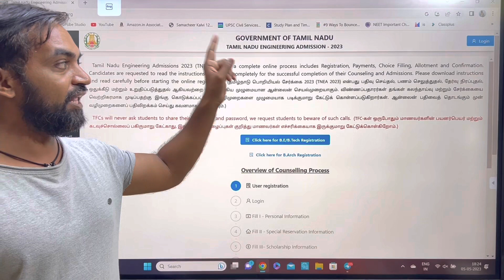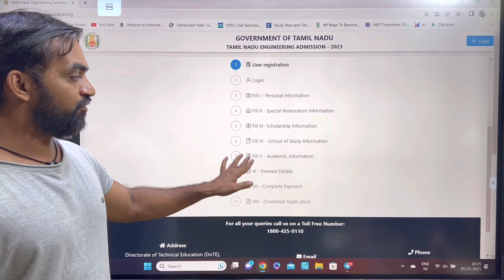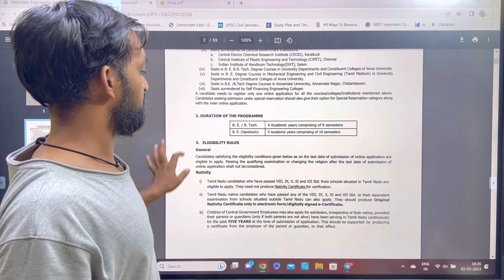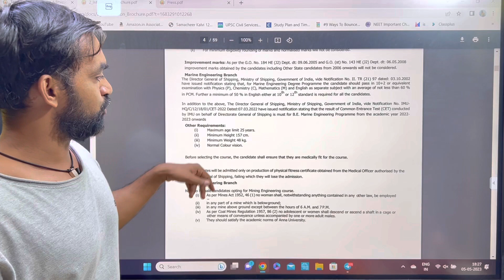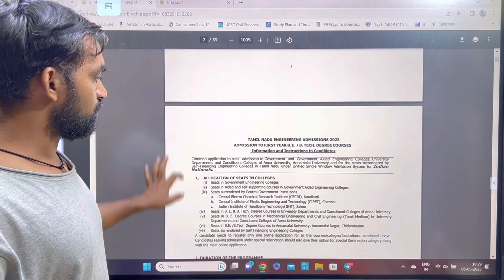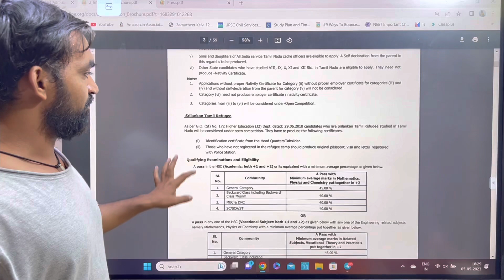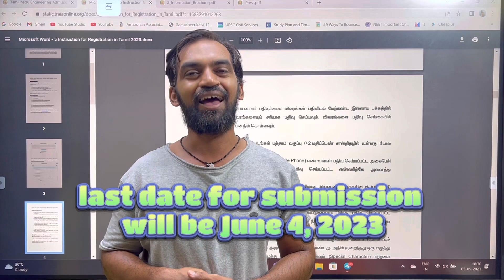TNEA 2023 Application started | TN Engineering Admission 2023